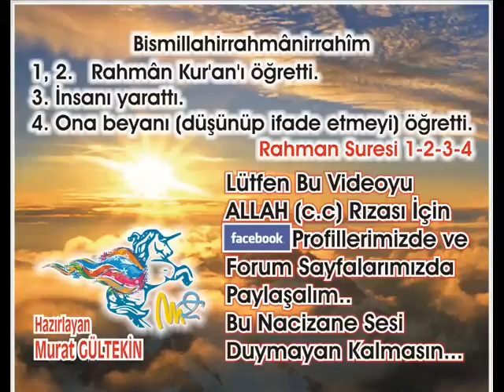Tekasur Suresi - Abdulbasit Abdussamed (Tecvid)